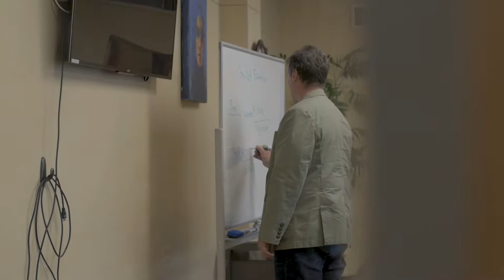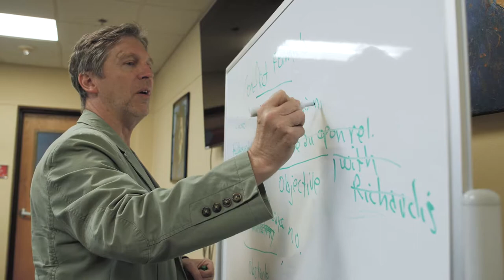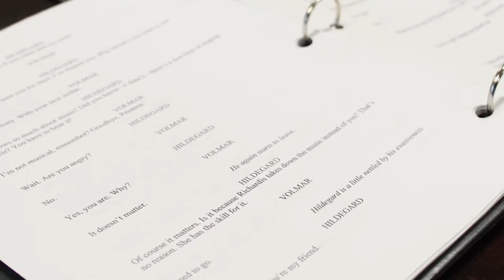Art Connection: Vision of Virtue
Through his imagining of the life of medieval visionary Hildegard von Bingen, playwright Tim Slover has posited the notion of a personal experience of the divine against the practicalities of sustaining a religious community.

KUEN/Vision of Virtue
Producer
Katie Garrett

Assistant Producer
Mike Stack

Associate Producers/Editing
Fernando Lara
Nicole Reynolds

Camera Operators
Fernando Lara
Nicole Reynolds

Sound
Fernando Lara
Nicole Reynolds

Additional Footage
_Italy_2015.JPG

Footage and photos of Virtue provided by Jerry Rapier

Footage of Messiah “He Was Despised” with Kirstin Chavez provided by KUED

LGBTQ Flag footage provided by Fill It In Productions, LLC

Music
Hildegard von Bingen - Nunc aperuit nobis

Special Thanks
The Rose Wagner Performing Arts Center
Plan-B Theatre
RadioWest
Emilie Starr – Virtue Actress
Christy Summerhays – Virtue Actress
Tim Slover
Linda C. Smith

Funding provided by Lilly Endowment